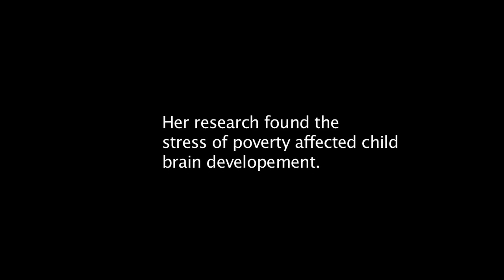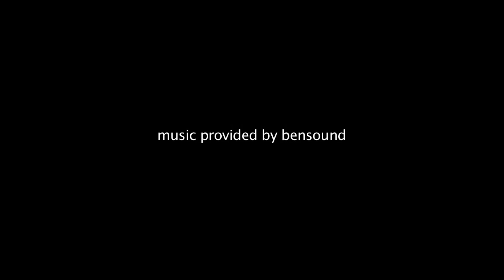Dr. Joan Luby talks about the effects of toxic stress on children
Washington University School of Medicine psychiatrist and researcher Joan Luby to discuss her long-term research findings on the effects of poverty and toxic stress on brain development of children.